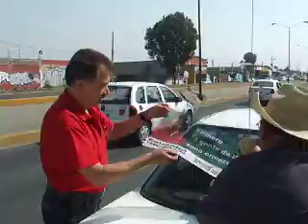EDUARDO YAÑEZ MONTAÑO CANDIDATO A DIPUTADO FEDERAL POR EL DISTRITO 33 DEL PARTIDO DEL PRI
CHALCO, EL CANDIDATO DEL PRI A LA DIPUTACION FEDERAL POR EL DISTRITO 33, EDUARDO YAÑEZ MONTAÑO A INICIADO SU CAMPAÑA PROSELITISTA CON EL CONTACTO DIRECTO CON LA POBLACION, EN ESTE ARRANQUE DE CAMPAÑA SE REUNIO CON LOS TRABAJADORES DEL RADIO TAXIS DE LA RUTA 36, CON LA PRESENCI DE SU REPRESENTANTE ANTONIO ABOYTES ROSAS QUIENE ASEGURO QUE SU VOTO SERA PARA PRI.